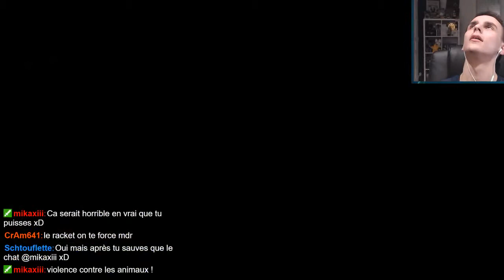Let's Play Harry Potter à l'école des Sorciers PS1 [Episode 2] - Les boules de feu !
Rediffusion de notre aventure en live sur Harry Pot-Terre à l'école des sorciers !

Les Streams:

Vendredi: 21h - 00h00 [Dark Souls 1]
Samedi: 21h - ??h?? [Kingdom Hearts II lvl 1 + Dark Souls 1 + Extra]
Dimanche: 17h - 19h [Assassin's Creed II]